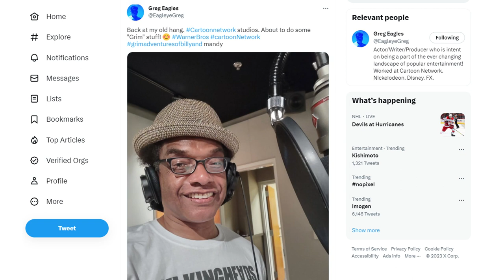BILLY AND MANDY ARE COMING BACK!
Confirmed in a Tweet by Grim Adventures of Billy and Mandy voice actor, Greg Eagles, the show seems to be in some sort of revival as the actor posts an image of himself in Cartoon Network studios working on something Billy and Mandy related! Is Maxwell Atoms finally bringing his finale movie to life? Hopefully so!